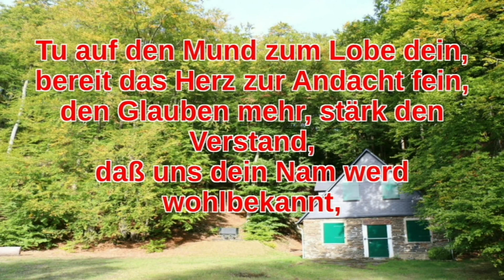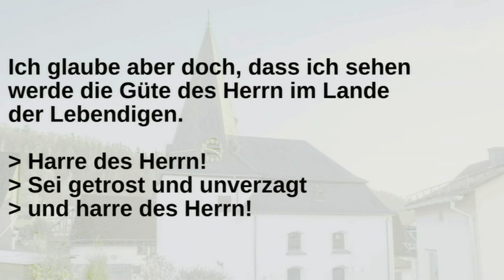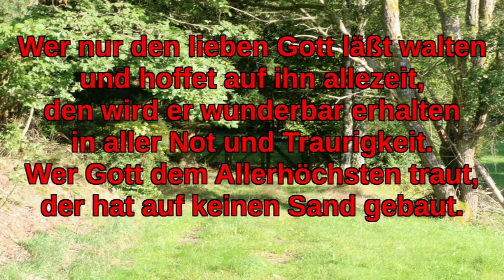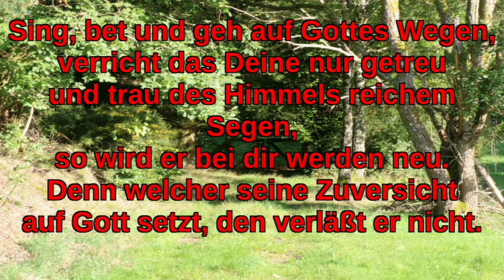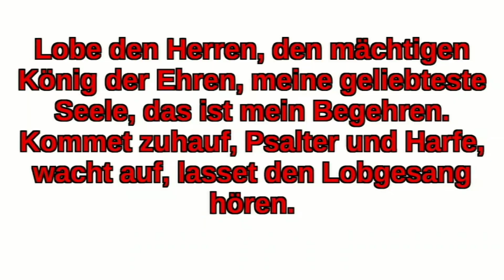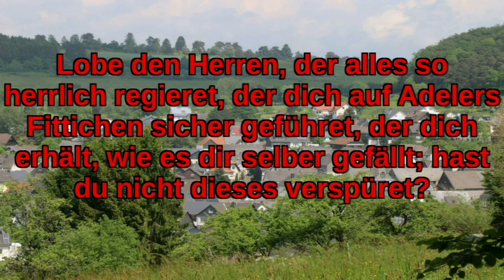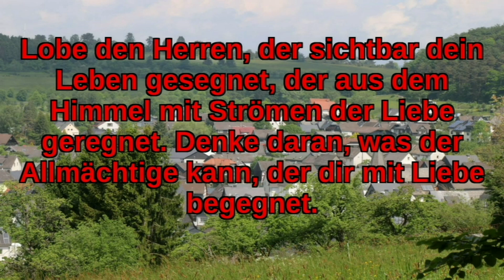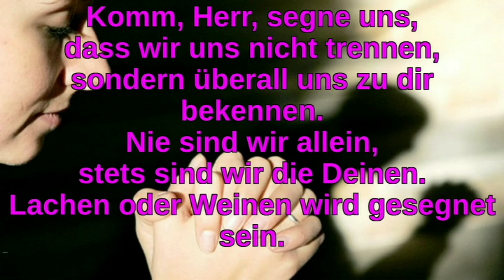Gottesdienst Si 21.05.2023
Festgottesdienst zur Goldenen Konfirmation 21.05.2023
aus der Ev. luth. Katharinenkirche in Simmersbach

Mitwirkende: Pfarrer i.R. Eberhard Hoppe, Lisa Reh, Manuel Böhm (Orgel)
Technik: Moritz Reh, Christoph Reitz